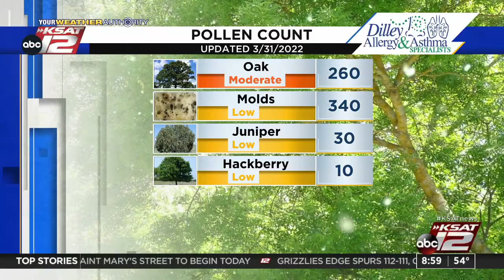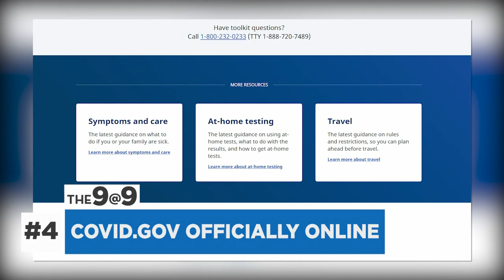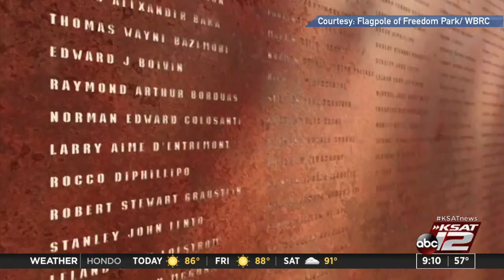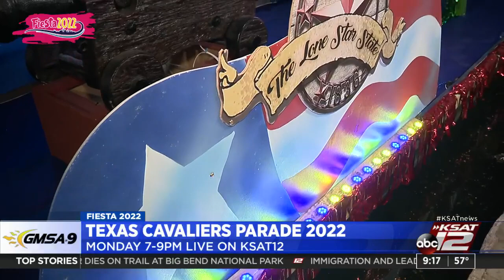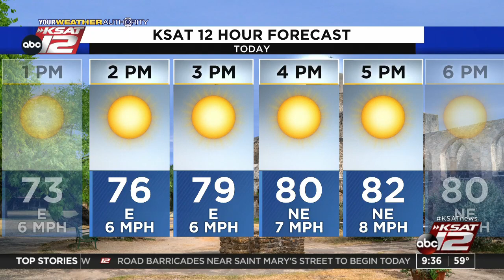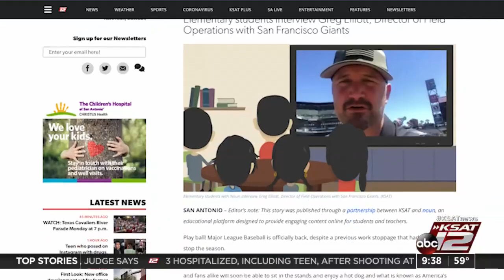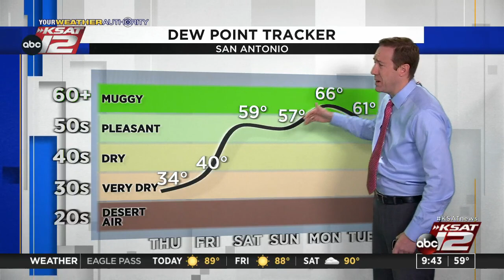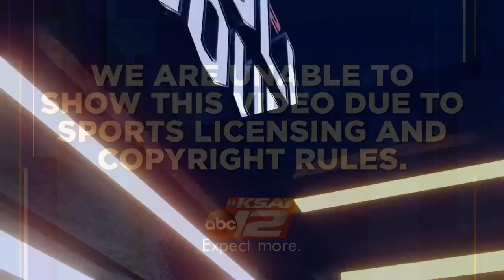GMSA at 9 a.m. : Mar 31, 2022